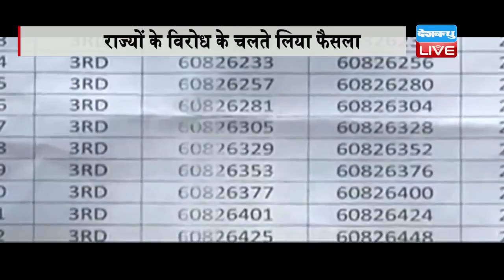DB LIVE | 20 MAY 2016 | 7 PM BULLETIN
1..उत्तर भारत में गर्मी का कहर जारी...दिल्ली ,यूपी, राजस्थान और गुजरात में आसमान से बरस रही है आग..मौसम विभाग ने कहा, फिलहाल गर्मी से राहत नहीं
2...केंद्रीय बिजली मंत्री की प्रेस कॉन्फ्रेंस में 2 बार हुई बिजली गुल...दो सालों के कामों का ब्यौरा दे रहे थे पीयुष गोयल...बात संभालते हुए गोयल ने कहा, अभी और काम करने की ज़रूरत
3..चुनावी हार के बाद कांग्रेस में बड़ा बदलाव संभव...राहुल गांधी जल्द बनाए जा सकते हैं अध्यक्ष...दिग्गज नेताओं ने की है नेतृत्व बदलने की मांग
4..एक साल के लिए टलेगा कॉमन मेडिकल टेस्ट NEET ... कैबिनेट ने अध्यादेश को दी मंज़ूरी... NEET पर सुप्रीम कोर्ट के फ़ैसले का कई राज्यों ने किया था विरोध।
5..सीवान के बाद अब नीतीश के गृहजिले नालंदा में पत्रकार को मिली जान से मारने की धमकी... जेडीयू एमएलसी  हीरा विंद पर लगा आरोप...लेकिन नेता जी ने साधी चुप्पी